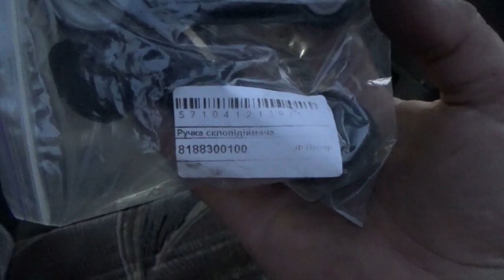Фольксваген Т3 - шаманю замок дверки і ставлю ручку стєклоподйомніка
Трохи про будні бусоводства.
Постійно льють дощі, постійно в дорозі :)